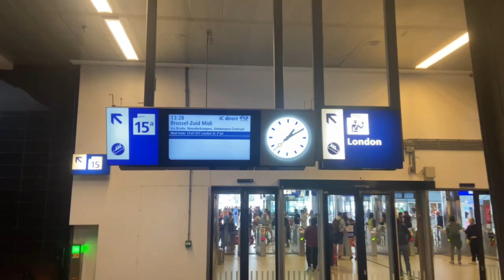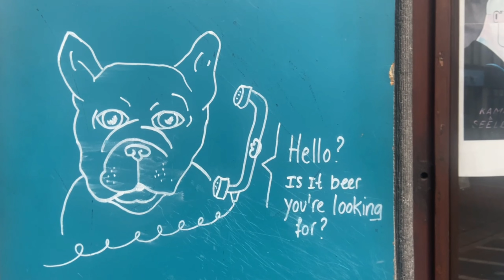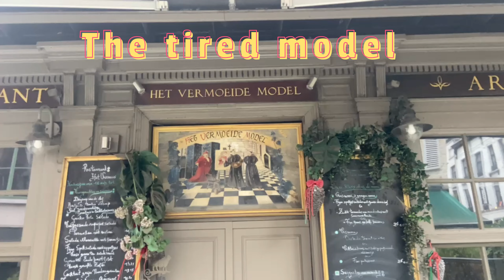Belgium 🇧🇪 #1 A Weekend in Antwerp! Travel Vlog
A weekend escapade to our charming neighbors in Belgium awaits! Join us as we set out to Antwerp, (with an enchanting day trip to the medieval marvel that is Bruges). Antwerp, a city steeped in history and culture, beckons us with its top sights, leisurely strolls through cobblestone streets, and a delightful exploration of the world of Belgian beers. Enjoy!

We hope you like this vlog and if you want to see more travel footage; check out our profile!

All shot on a Gopro 9 and iPhone 11